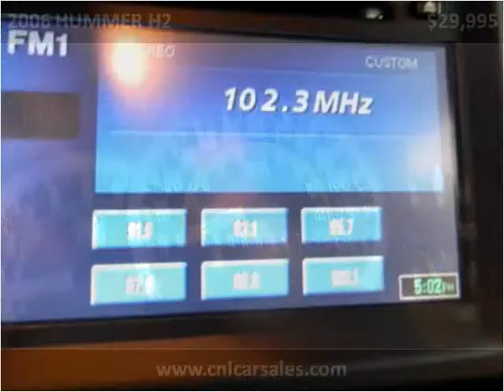2006 HUMMER H2 Used Cars Shepherdsville, Mt. Washington, Bul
This 2006 HUMMER H2 is available from Craig and Landreth Cars - Shepherdsville.